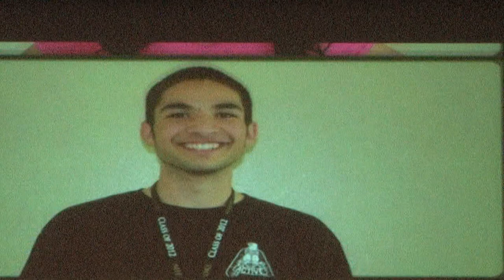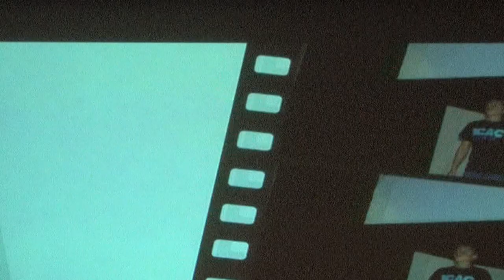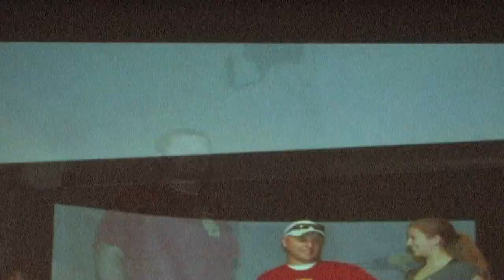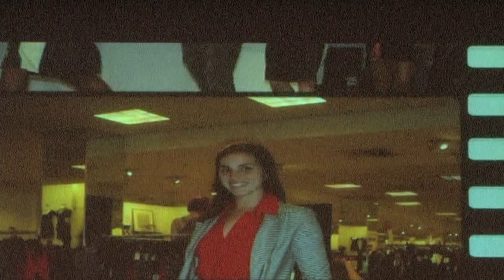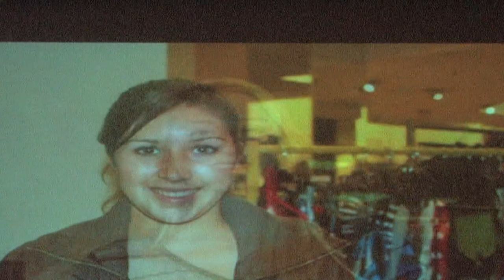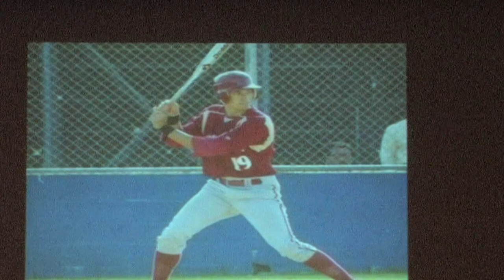MHHS Fashion Show 2012